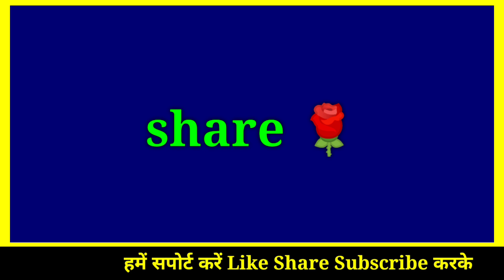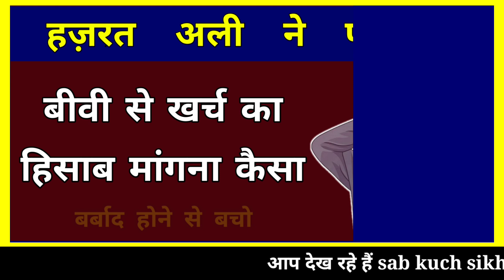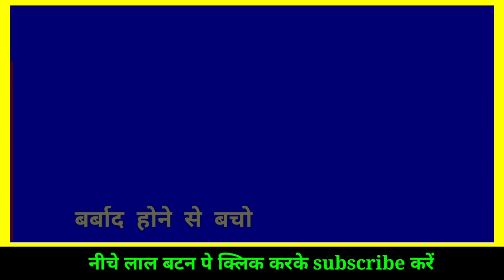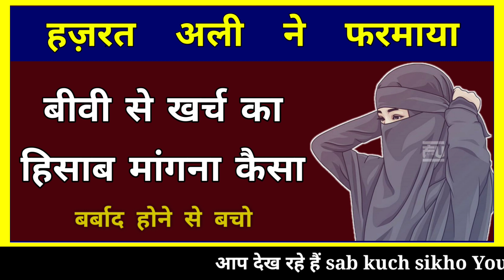औरत से खर्च का हिसाब मांगना कैसा ? Hazrat Ali Ne Farmaya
Assalamualaikum friends,

Share more.

Allah Hafiz .

Syed ali